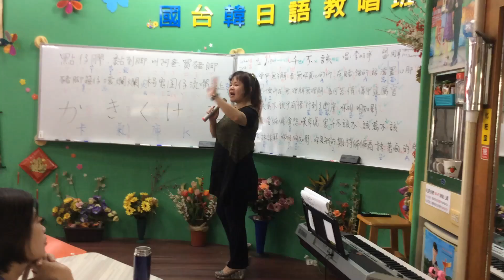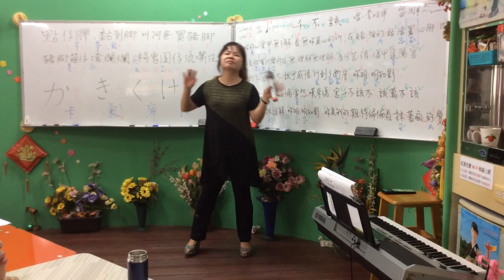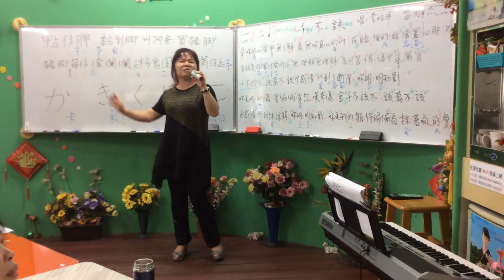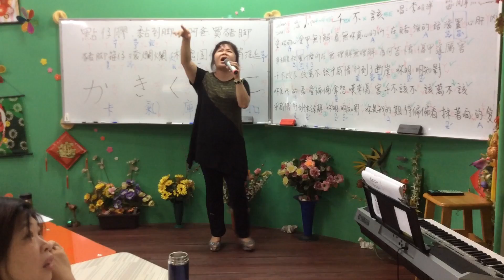1050827蔡虹菱國／台教唱週六早班8－10時驗收曲～月亮我問你（唐儷）三立甘味人生片尾曲～